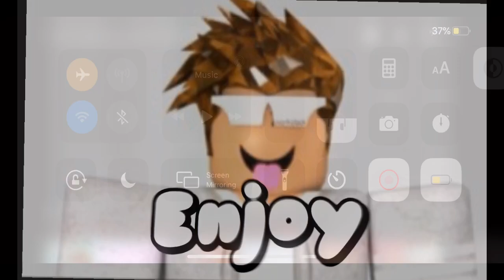Doing Up Starter Homes!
Hey Clouds,

P H O N T O     for iPhone  (THUMBNAILS)
V I D E O L E A P      for iPhone  (video editing)
I  M O V I E        for iPhone  (video editing)
P I C M O N K E Y   for iPhone  (THUMBNAILS)